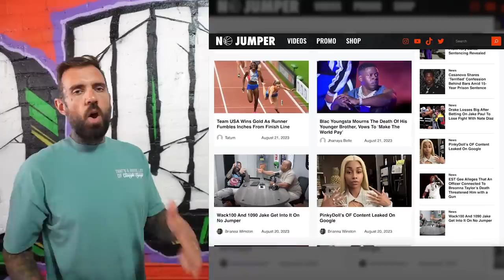Famouss Richard Confronts Crip Mac About Giving the Gay Crip a Burrito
Richard has a few questions for Crip Mac and his podcast with Tony Wilrrich!